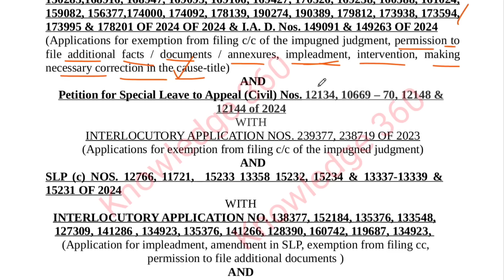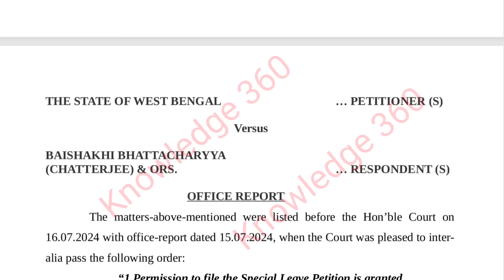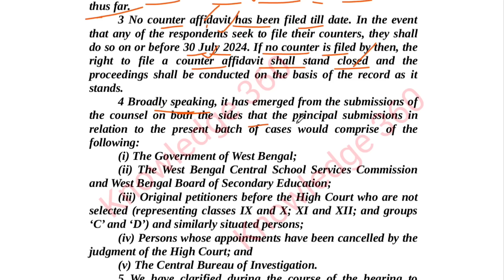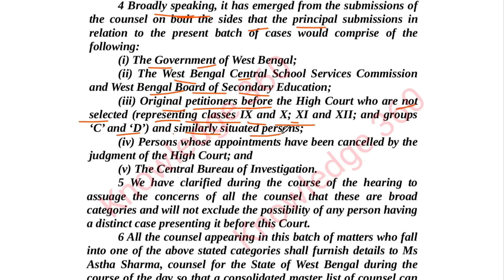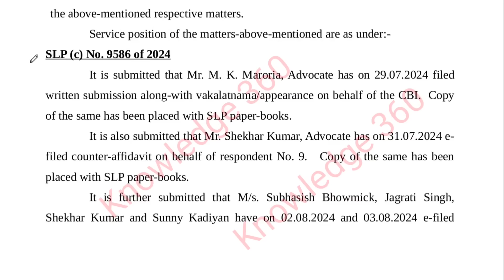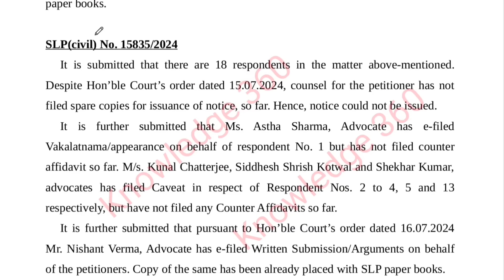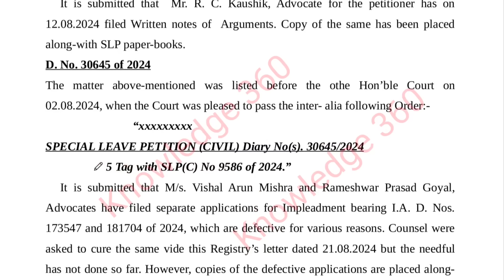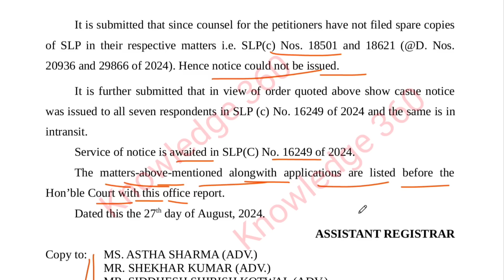SSC মামলার অফিস রিপোর্টে বড় আপডেট | wbssc supreme court case | SSC recruitment scam| ssc case update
SSC মামলার অফিস রিপোর্টে বড় আপডেট
wbssc supreme court case
SSC মামলার শুনানীর আজকের আপডেট
wbssc recruitment case update
SSC recruitment scam
SSC scam
SSC recruitment case listed
WBSSC recruitment scam
TET recruitment
SSC Scam Supreme Court Case
SSC মামলার শুনানীর Date প্রকাশ
SSC supreme court case
Teacher scam
SSC মামলার শুনানীর Date ফিক্সড হলো
SSC supreme court update
wbssc recruitment scam
Teacher scam
SSC scam
SSC-রিপোর্ট দেখুন,

CBI ও SSC রিপোর্টে অমিল
SSC recruitment scam
wbssc scam
Report for ssc
School service commission recruitment scam
WB ssc scam
#9-10 scam
WBSSC case update
ssc 26000 case update
ssc recruitment cancel
SSC recruitment casel
wbssc recruitment scam
SSC TET
SSC Recruitment supreme court update
SSC case
SSC cancel
supreme court update today
SSC recruitment supreme court
wb ssc recruitment
SSC recruitment case
wb ssc teacher job cancel
wbssc recruitment case
SSC recruitment case notice
wbssc job cancel notice issue
SSC recruitment
Recruitment scam
final judgement
final judgement
WBSSC teacrecruitmentmment
#9-10 scam
teacher recruitment scam
#9-10 teacher recruitment scam
#11-12 teacher recruitment scam
ssc group d recruitment scam
ssc group crecruitment scam
teacherexam recruitment scam
recruitment scam
SSC Scam
recruitment scam
TET scam
recruitment scam
knowledge 360